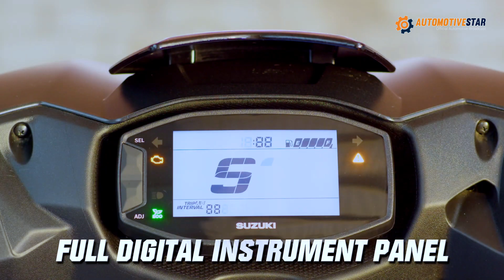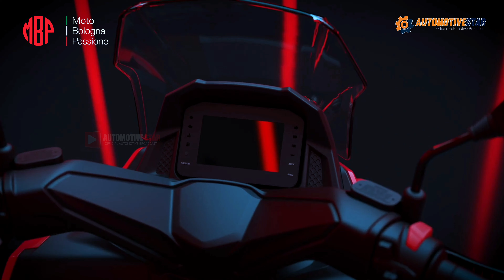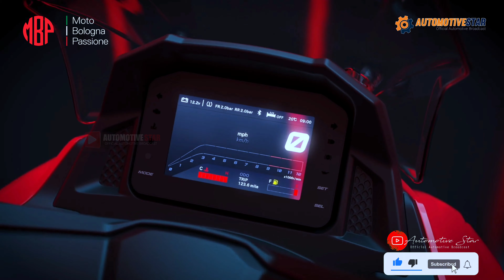Scooter Matic Bongsor 125 cc Terbaru | Desain Modern Dan Robotic ‼️